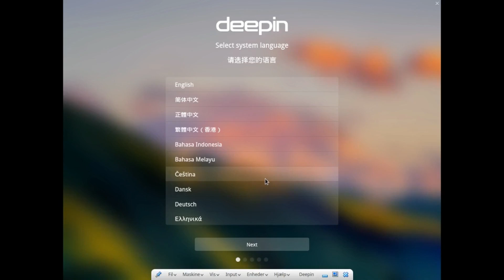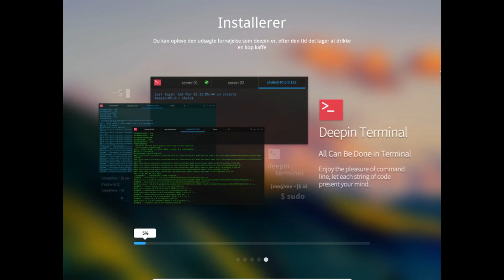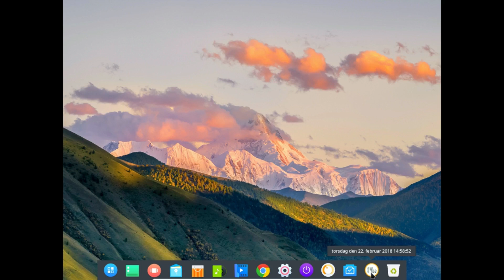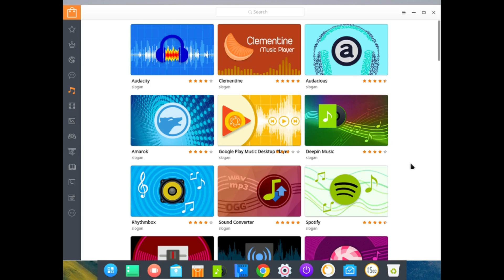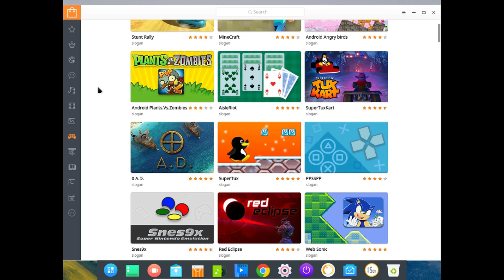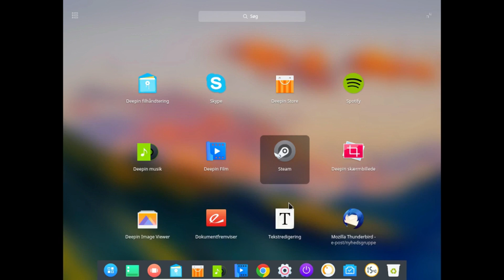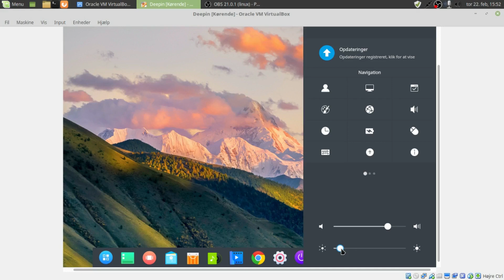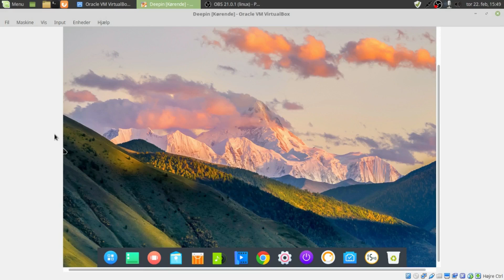Linux Distributioner | Deepin [DANSK]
-[Link Til Kanaler]-

-[Musik]-

-[Galaxy]-

-[Redigering]-

Kamera: Sony HDR-CX240E
Video redigering: Kdenlive, Openshot og VideoPad
Thumbnails: GIMP